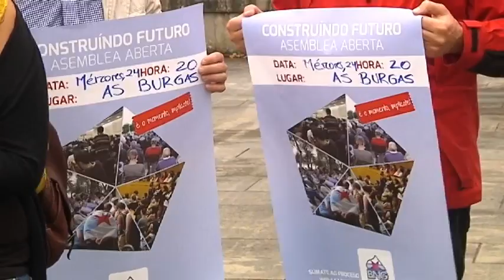BNG. ASAMBLEA ABERTA A LOS CIUDADANOS